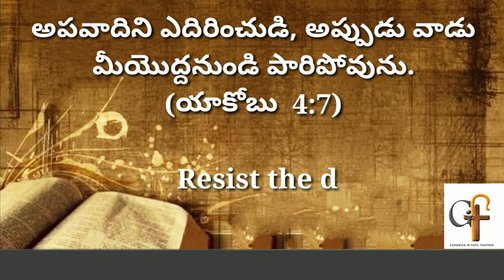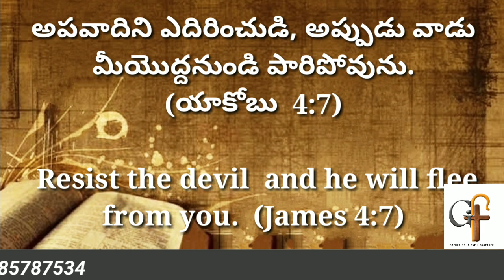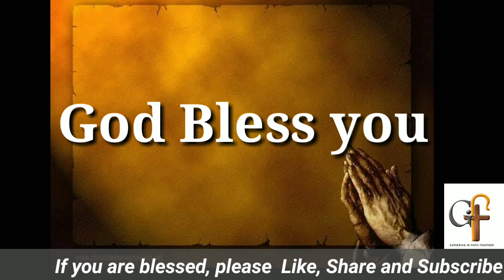Today's promise 26.09.2021 || Bible verse for me today || Showers Of Blessings